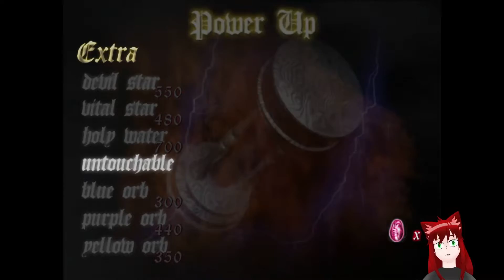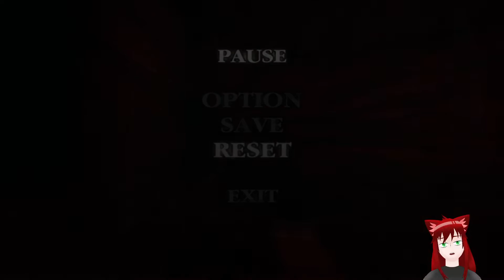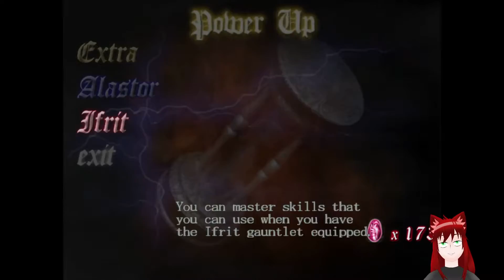Beating the Snot Out of Nightmare | DMC1 VOD 2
Streamed 28 November 2022

Join me in my journey to be really cool and awesome and have zero regrets ever lmao

I have definitely missed some blue orb fragments...